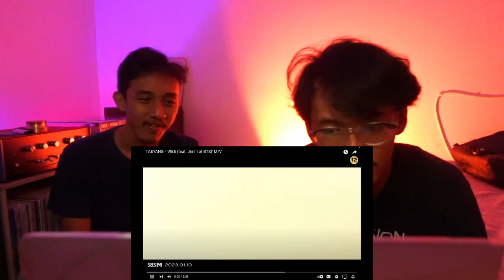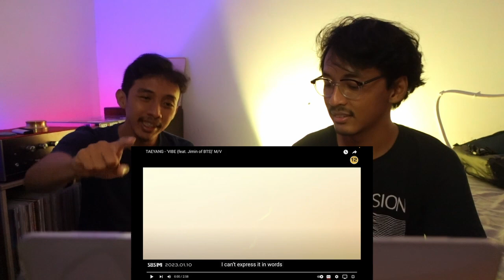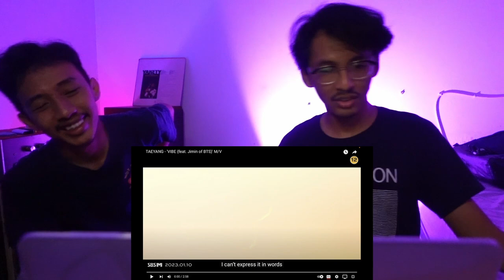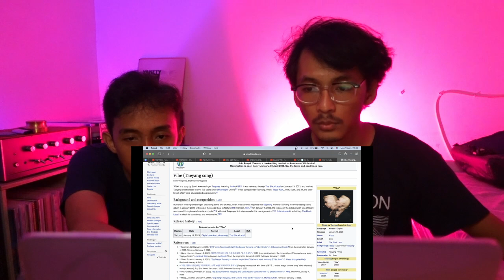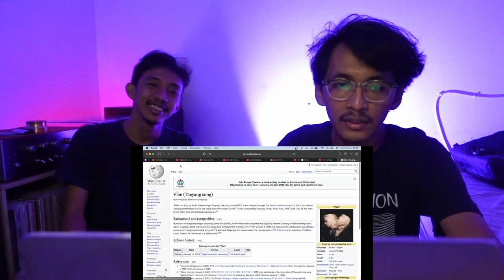TAEYANG feat. JIMIN 'BTS' - VIBE MV (REACTION)